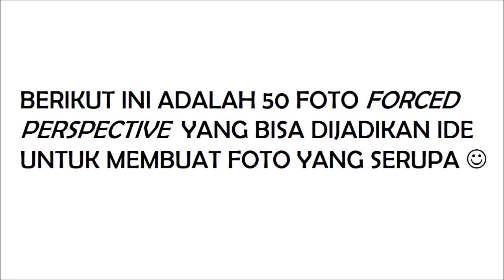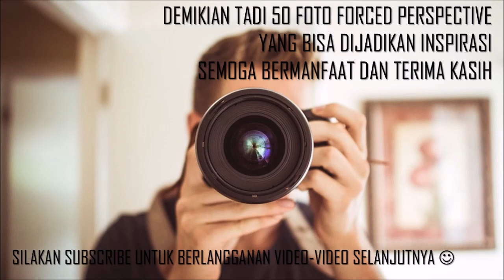50 Foto Lucu dan Kreatif dengan Menggunakan Teknik Forced Perspective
Forced perspective adalah suatu teknik yang memanfaatkan ilusi optik untuk membuat sebuah objek tampak lebih jauh, lebih dekat, lebih besar atau lebih kecil dari yang sebenarnya dengan cara memanipulasi persepsi visual manusia melalui penskalaan objek foto, korelasi antar objek, dan sudut pandang penonton atau kamera. Teknik ini digunakan terutama dalam fotografi, pembuatan film dan arsitektur.

Teknik ini biasanya dipakai untuk narsis di berbagai sosmed :)